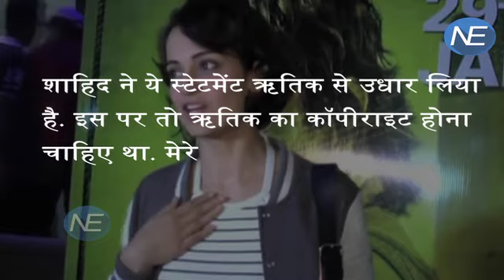Kangna ने कहा- Hrithik जैसी है Shahid की सोच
Rangoon’s Hunterwali, Kangana Ranaut, is now in the news for a comment she reportedly made about Shahid Kapoor. It has been widely reported that Kangana and Shahid don’t get along with each other, and the duo even refused to attend certain promotional events together.

NE: कंगना रनौत पहले ऋतिक पर ही कमेंट कसती थी लेकिन अब तो वो शाहिद कपूर को भी नहीं छोड़ रही.